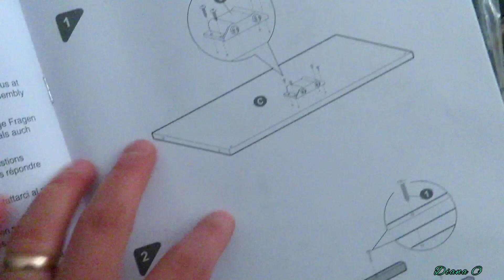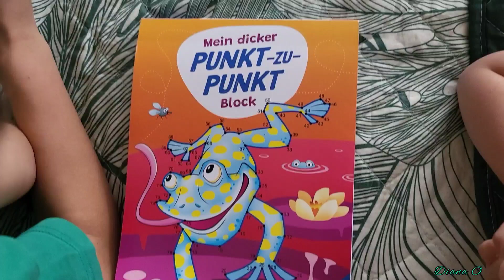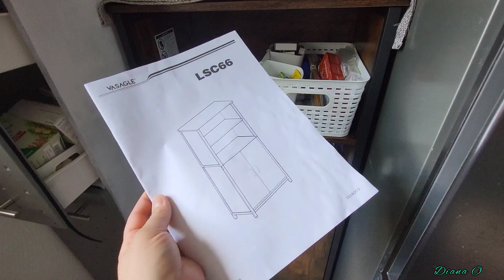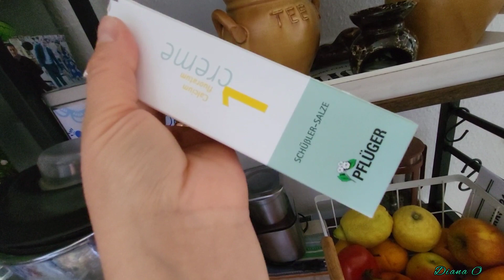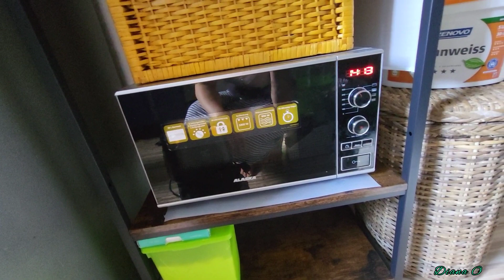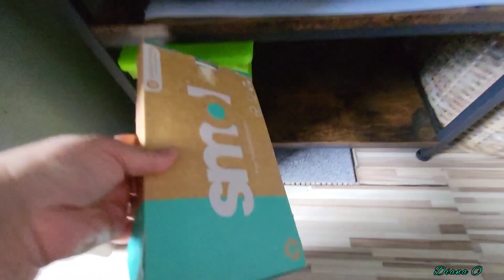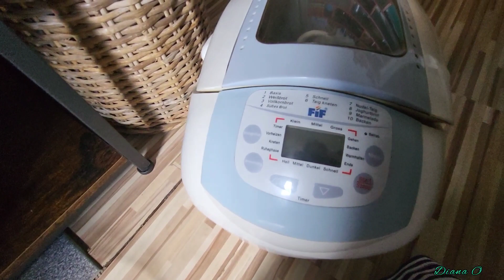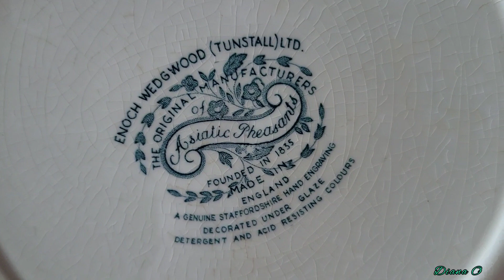Debarasare şi organizare în dulapurile de bucătărie 🍀 Day 02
Day 02 Debarasare şi organizare în dulapurile de bucătărie
-am reușit să debarasez și să duc la reciclare 2 corpuri de bucătărie și 3 farfurii mari albe le-am dat
- un vas mare de friptura și masina de pâine le-am dus în Keller

Organizare dulapuri pentru alimente şi provizii (cămara) 🍀 Day 01

● Dulap cu uşi de la Vasagle:

● Dulap cu rafturi și agățători pentru bucătărie: